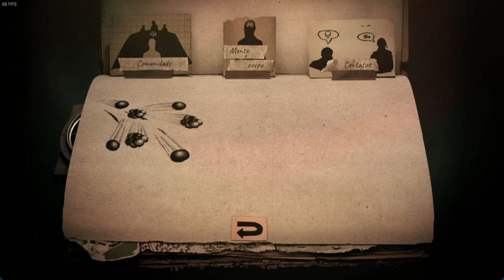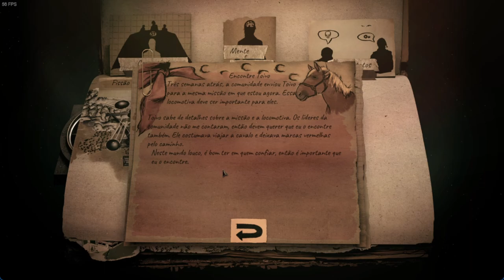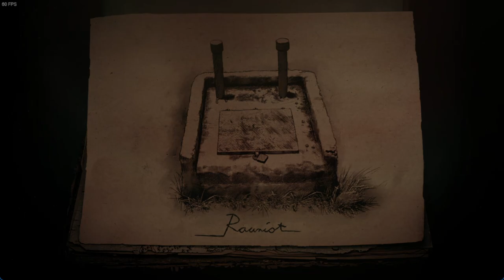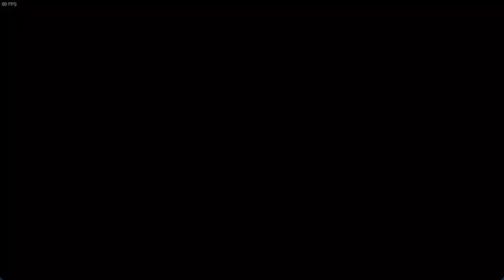Rauniot - Gameplay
Rauniot é um jogo de aventura pós-apocalíptico do gênero Apontar e Clicar com visão isométrica que se passa no Norte da Finlândia.